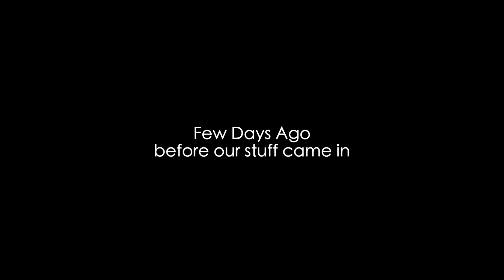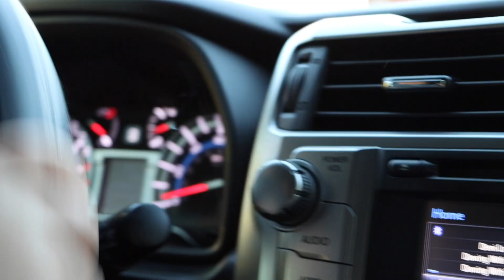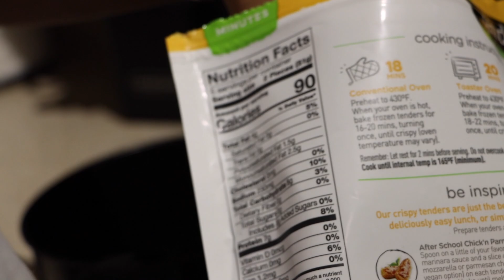Our First Gift!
Our new place together!

Everything on this channel is my opinion and no others. My life experience varies to person to person.